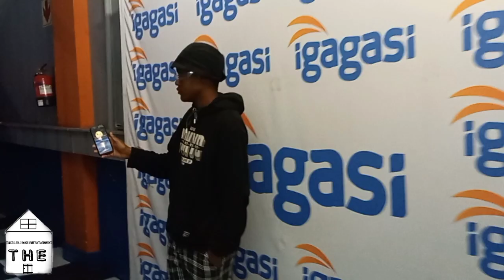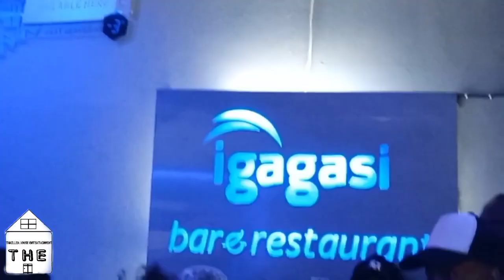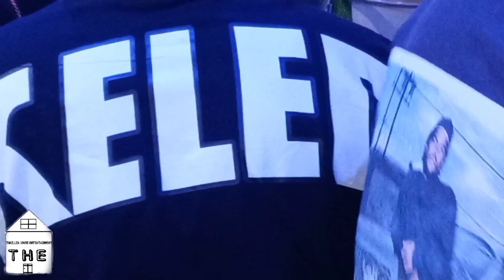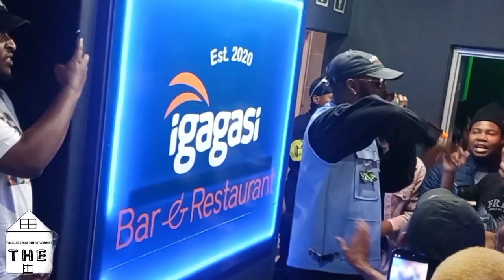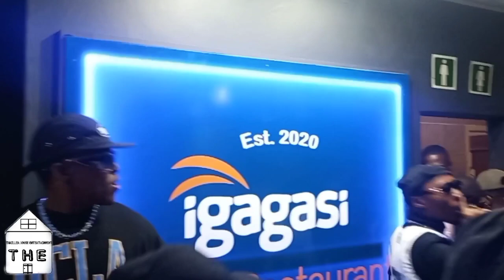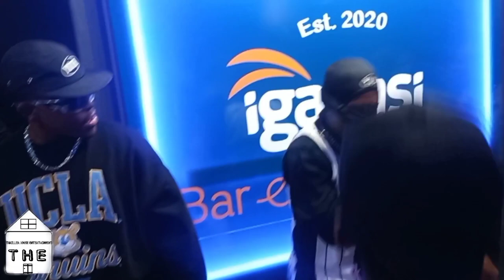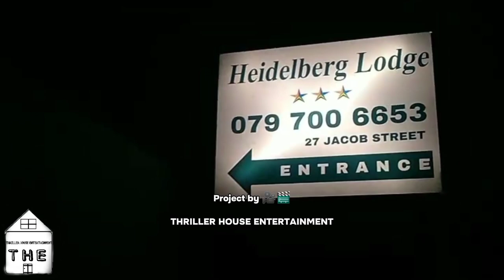Touchline Touchdown VLOG:@touchlinetruth@KingSweetkid@JayJodyJazminHK@DJCapital90